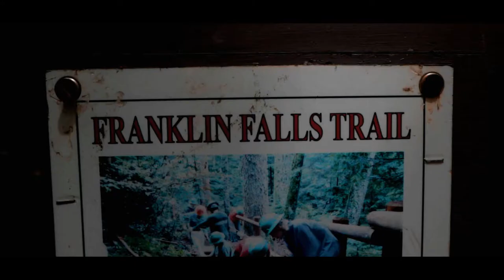Walter runs to Franklin Falls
Here is all days of my first camping trip!